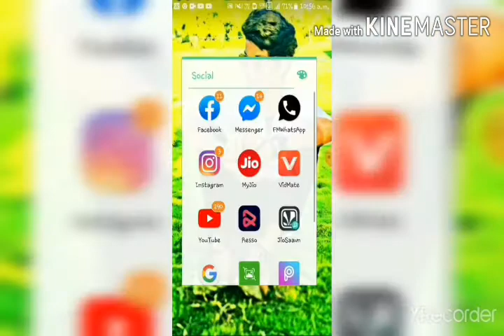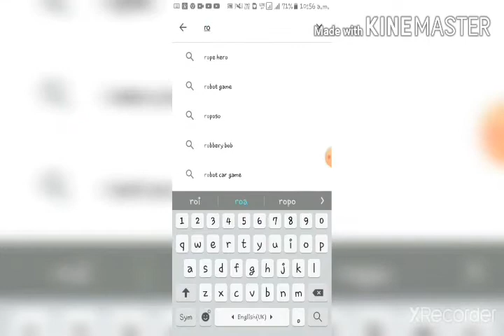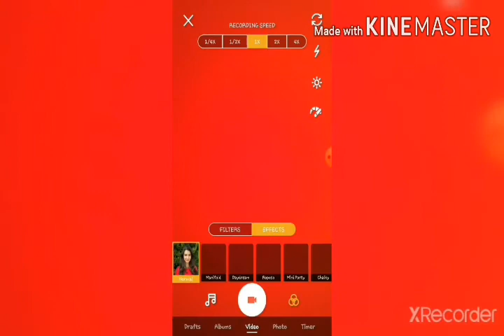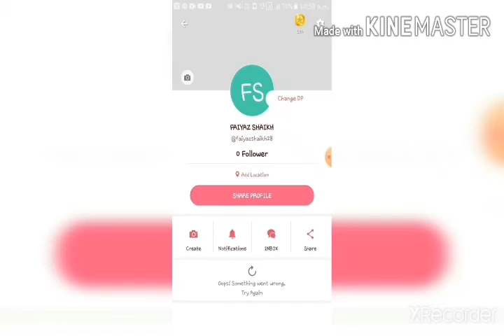Indian new apk.selfie likeforlike # technical faiyaz